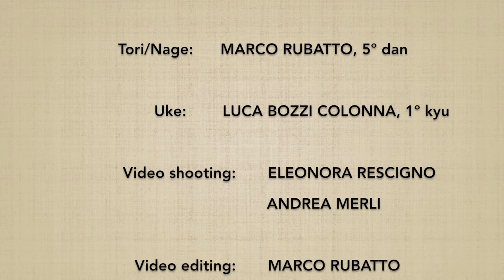JODORI aihanmi KOKYUNAGE 1 / TENCHINAGE - Marco Rubatto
Forma di base (kihon) e fluida (ki no nagare) di "presa del bastone stessa guardia proiezione respiratoria" (jodori aihanmi kokyunage)

Basic form kihon) and fluid form (ki no nagare) of "stick grip same guard breath throw" (jodori aihanmi kokyunage)